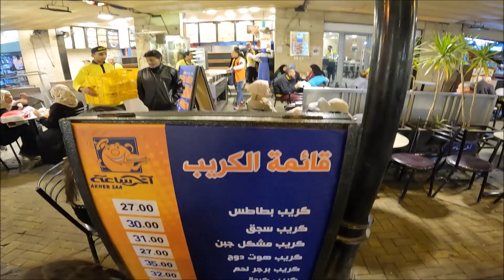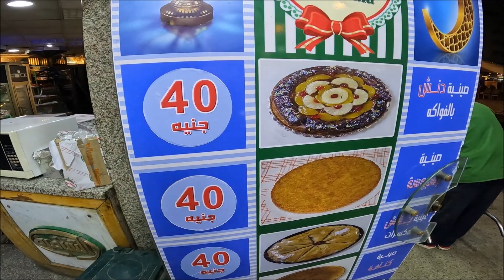Caminando y Opinando: El Cairo Egipto.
Egipto oficialmente la República Árabe de Egipto es un país soberano transcontinental. Está ubicado mayoritariamente en el extremo noreste de África, mientras que en Asia se encuentra la península del Sinaí. Limita con Sudán al sur, con Libia al oeste y con la Franja de Gaza (Palestina) e Israel al noreste. Al norte limita con el mar Mediterráneo frente a Turquía y al este y sureste con el mar Rojo frente a Arabia Saudita.

La mayor parte de su superficie la integra el desierto del Sahara. El río Nilo cruza el desierto de sur a norte, formando un estrecho valle y un gran delta en su desembocadura en el Mediterráneo. Estas tierras fértiles se hallan densamente pobladas, concentrando la cuarta mayor población nacional de África. Casi la mitad de los egipcios viven en áreas urbanas, sobre todo en los centros densamente poblados de El Cairo, su capital, y Alejandría.

Fue cuna de la antigua civilización egipcia, que junto con la mesopotámica fue el origen de la actual cultura occidental, influyendo decisivamente en la historia de la humanidad. Los restos de esta civilización jalonan el país, como las pirámides y la gran esfinge, o la ciudad meridional de Lúxor, que contiene un gran número de restos antiguos, tales como el templo de Karnak y el Valle de los Reyes. Egipto es actualmente un centro político y cultural importante del Oriente Próximo y se le considera una potencia regional. Su actual forma de gobierno es la república semipresidencialista. En 2013 y 2014 estuvo bajo Gobierno interino, formado tras el golpe de Estado de 2013 que derrocó al primer presidente democrático del país, Mohamed Morsi.